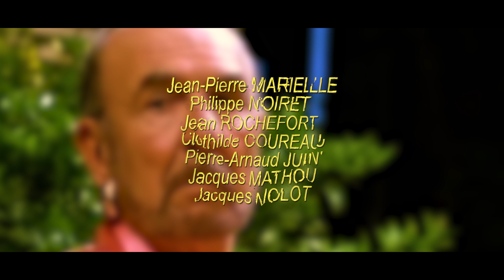LES GRANDS DUCS 1996 N°3/3 (Jean-Pierre MARIELLE, Jean ROCHEFORT, Philippe NOIRET)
Les grands Ducs. 1996.
Victor Vialat (Philippe Noiret), Eddie Carpentier (Jean Rochefort) et Georges Cox (Jean-Pierre Marielle), trois comédiens has been, cachetonnent pour survivre. Ils reprennent au pied levé trois petits rôles d'une comédie de boulevard.

Réalisation : Patrice Leconte
Scénario et dialogues : Serge Frydman et Patrice Leconte

« Vous me faites truculer tout ça, il faut que ça trucule… et puis vous il faudrait que vous souriiez »
« Je ne souris jamais sans savoir pourquoi »
« Mais j’en sais rien mon vieux, on vous dit de sourire, vous souriez »
« Je souris pourquoi ? Je veux une explication nette et précise !